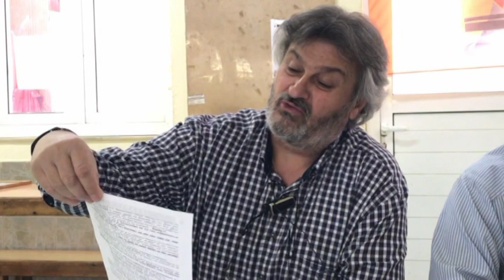ΣΥΝΕΝΤΕΥΞΗ ΤΥΠΟΥ ΣΩΜΑΤΕΙΟΥ ΣΠΑΡΤΑΚΟΣ ΣΤΟ ΟΡΥΧΕΙΟ ΑΜΥΝΤΑΙΟΥ ΤΗΣ ΔΕΗ